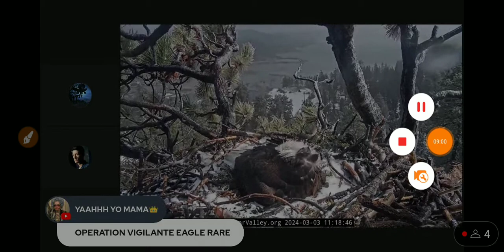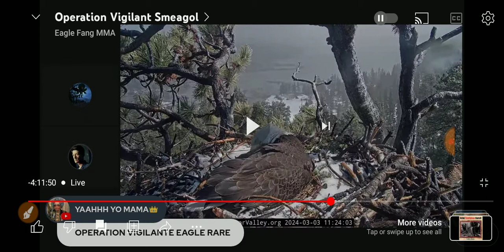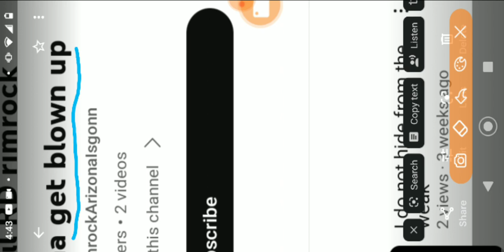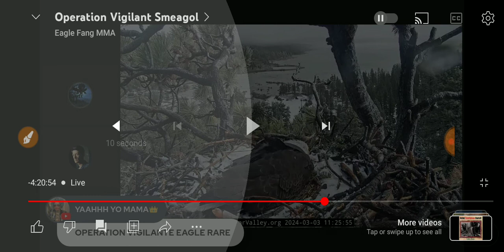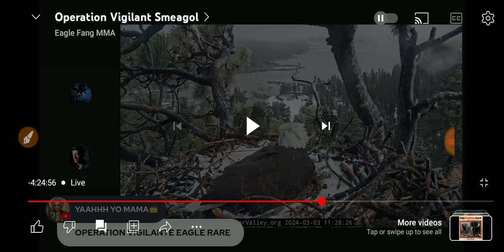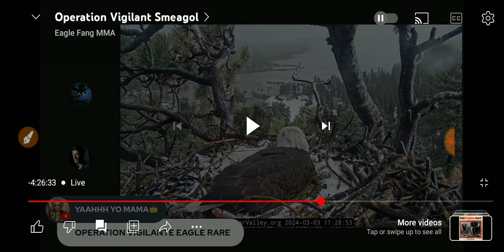FellowVictimMon Is Back! Groomin' N Coachin' Skattie Like He Did With MikeyTruth101!